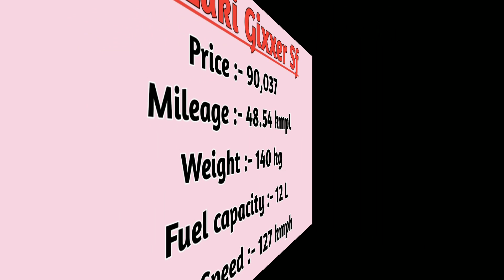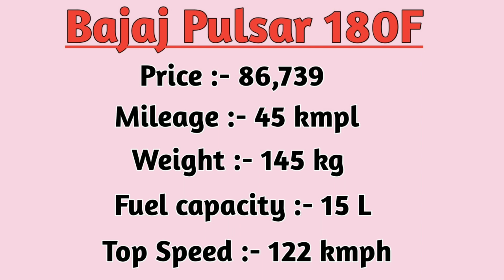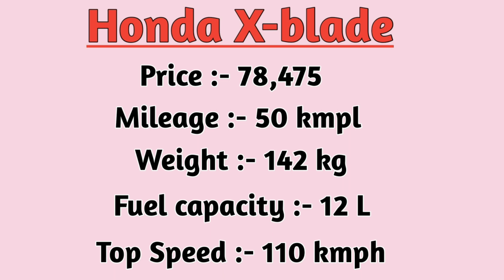10 best bikes under 1 lakh for college student || BikersPointSRK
10 best bikes under 1 lakh for college student || BikersPointSRK

Hello frnds aaj ki video mai apka swaagat h..
Aaj ki iss video mai bataunga top 10 bikes under 1 lakh for college student.

"ALL PRICE ARE MENTIONED IS EX-SHOWROOM PRICE"

Agar apko or v iss tarah ki video chahiye toh comment kre.

best bikes in india under 1 lakh 2018,
top 10 bikes under 2 lakh,
top bikes under 1 lakh,
top 10 fastest bikes in india under 2 lakh,
bikes,
bikes under 2 lakhs in india,
top 10 bikes in 2018,
10 best bikes under 1 lakh for college student,

Biker's Point SRK